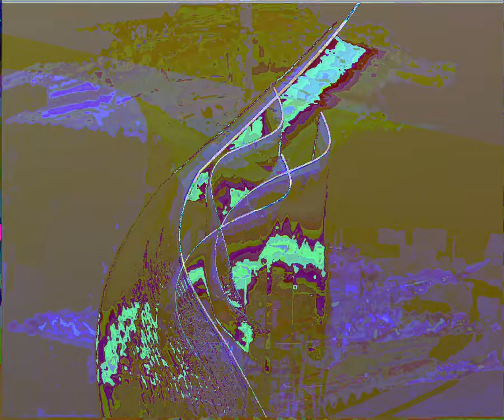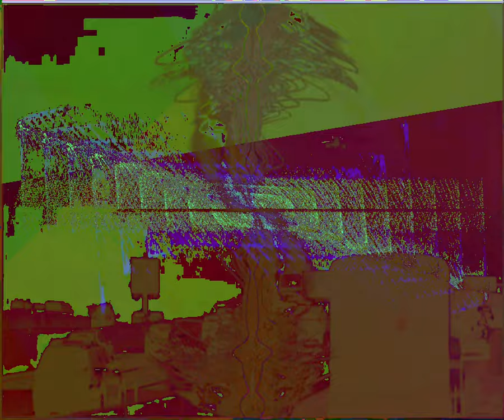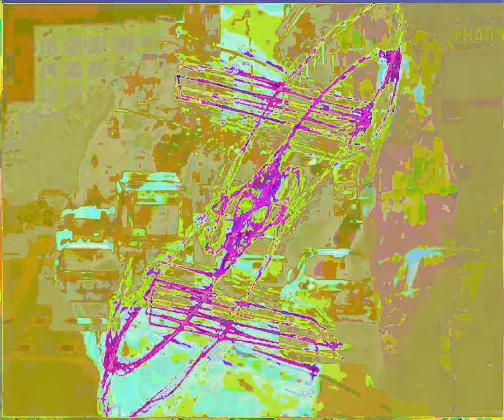[EPILEPSY WARNING] Movie 23 09 09 14h39m40s